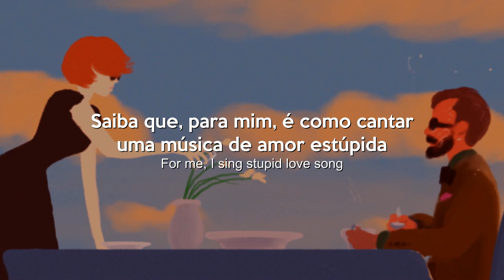[PT-BR/ENG SUB] AKMU (악동뮤지션) feat. Crush (크러쉬) - Stupid love song | TRADUÇÃO/LEGENDADO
Assistam ao MV Oficial para darmos apoio ao AKMU!

TWITTER DO AKMU: @official_akmu
Instagram da Suhyun: @akmu_suhyun
Instagram do Chanhyuk: @akmuchank